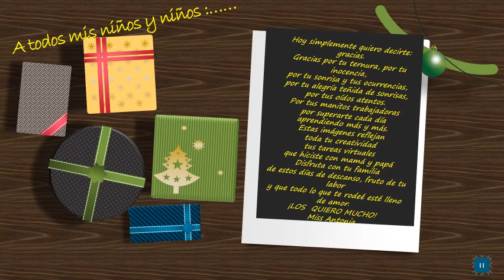Nuestros momentos en pre kinder 2020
Con cariño de Miss Antonia